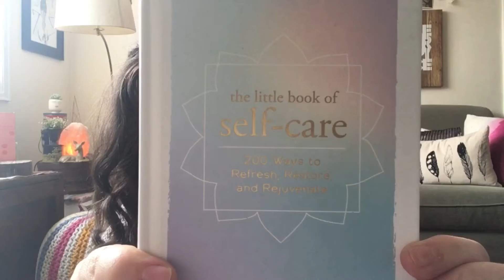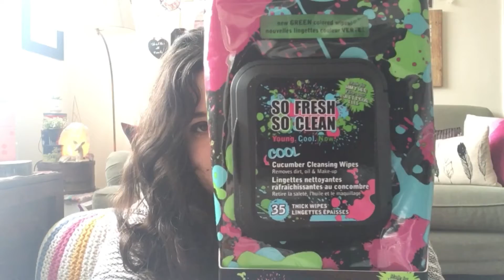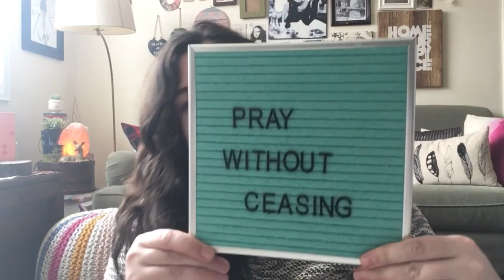Shopping Haul // Oops, I did it again!!!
Well, here I am with another shopping haul - some things I forgot to include in the last one and some new things too. Enjoy!